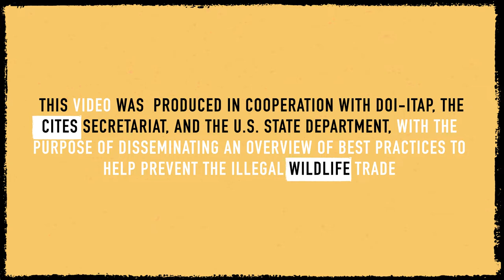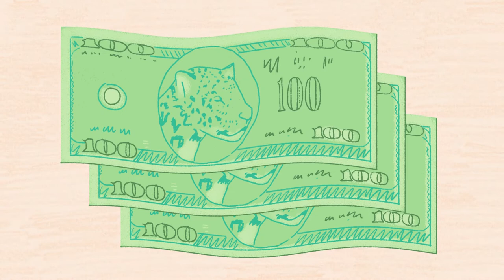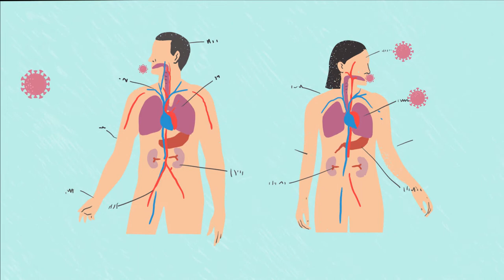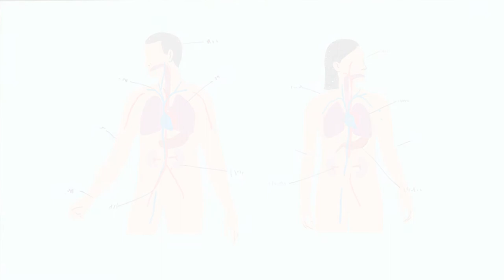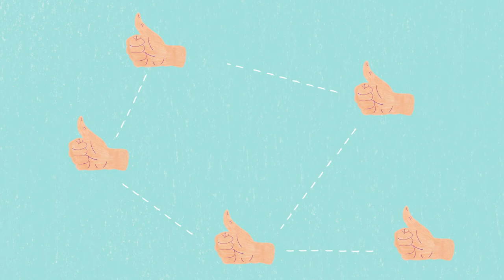CITES 101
Convention on International Trade in Endangered Species of Wild Fauna and Flora (CITES) 101.

This video was produced in cooperation with DOI-ITAP, the CITES Secretariat, and the U.S. State Department, with the purpose of disseminating an overview of best practices to help prevent the illegal wildlife trade.